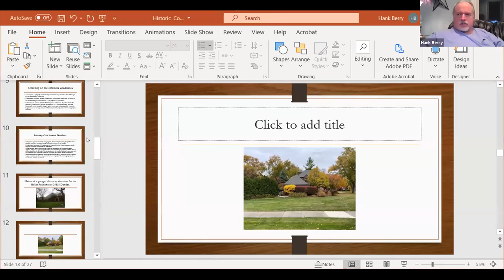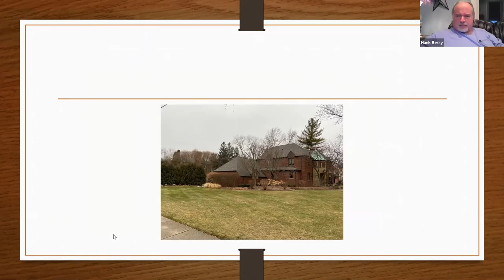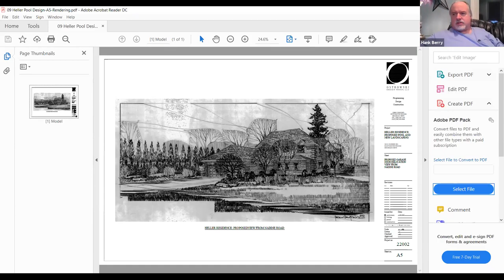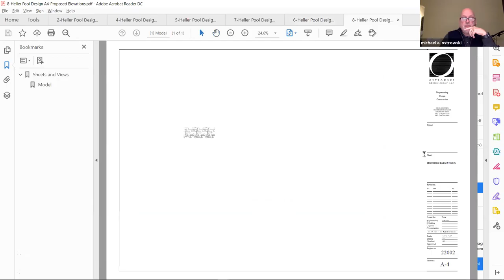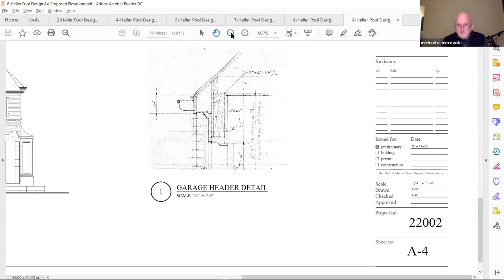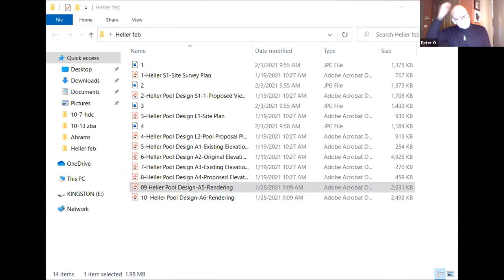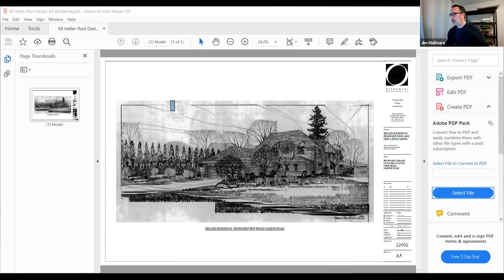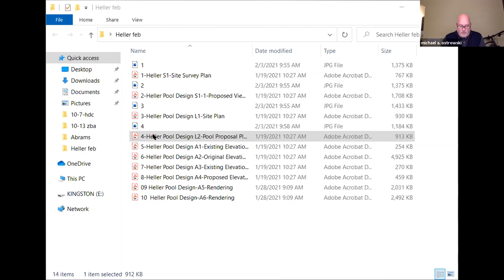February 3, 2021 Historic District Commission meeting